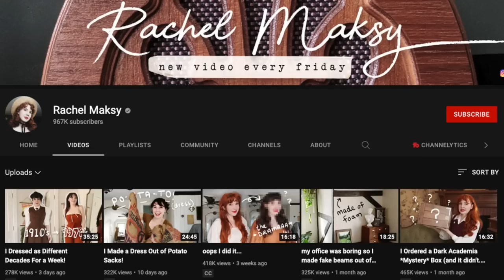roasting my 2010 fashion "choices"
My twenties started off with some outfit DECISIONS. Let's roast/look kindly on twenty year old Leena. CW: some brief mentions of body dysmorphia.

Videos/channels I mention!